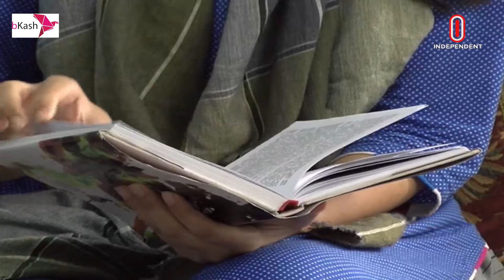দেশব্যাপী চলা নৈরাজ্য ও আ গু নস ন্ত্রা সে কতটা বেড়েছে মানসিক চাপ? | Curfew | Independent TV